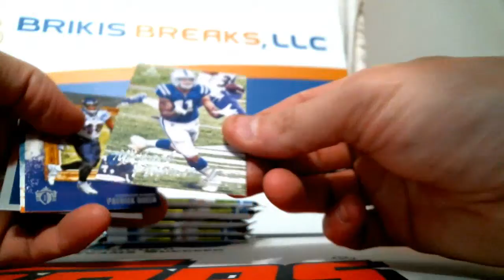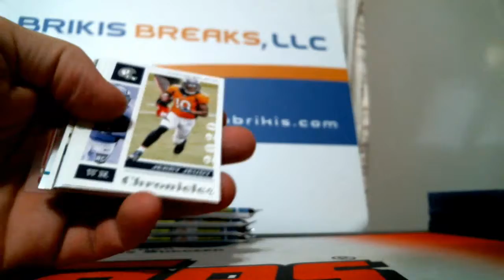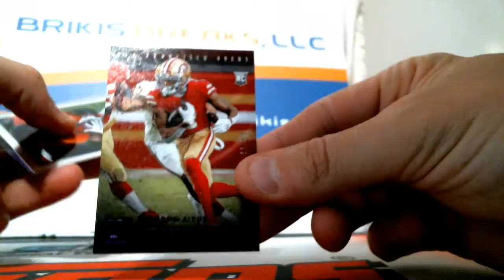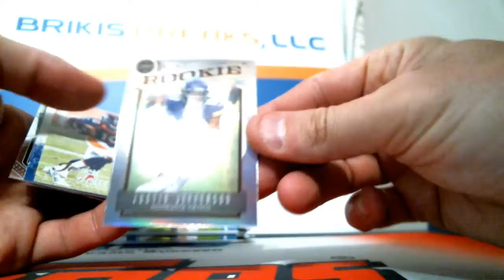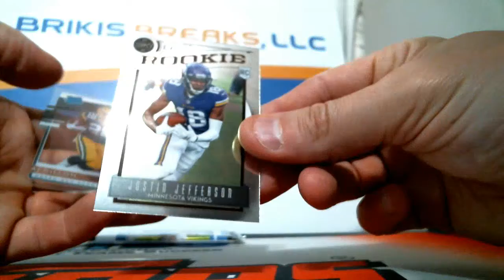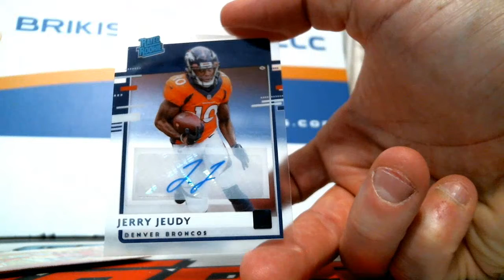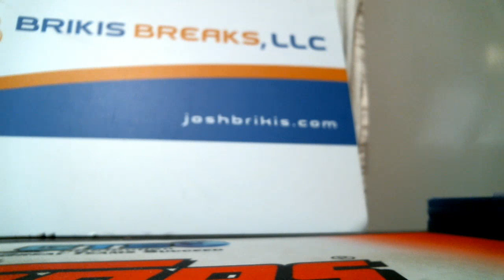2020 Chronicles Football Hobby Box Personal Break